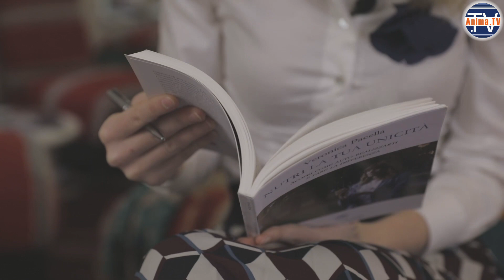Veronica Pacella – Libro: Nutri la tua Unicità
– Veronica Pacella presenta il suo libro Nutri la tua Unicità – Scopri come auto-realizzarti e fare la differenza (Anima Edizioni). Disponibile in libreria o tramite web a questo

Esprimere la propria unicità vuol dire vivere una vita autentica in cui il messaggio di ciascuno è prezioso ed è utile nel mondo per fare la differenza. Attraverso ogni tappa teorica e pratica possiamo imboccare la strada verso una vera auto-realizzazione.

Ognuno di noi è unico e prezioso. Grazie alla sua storia e ai suoi talenti è chiamato a esprimere la sua unicità nel mondo e a fare la differenza. L’unicità viene presa in esame attraverso varie tappe con l’obiettivo di nutrirla, allenarla e manifestarla.

La vera auto-realizzazione, infatti, si concretizza quando il proprio mondo esteriore è allineato al proprio mondo interiore.

Questo manuale aiuta a prendere consapevolezza della propria unicità, da quella psicofisica fino ad arrivare, gradualmente, a quella spirituale. È un viaggio alla scoperta di se stessi, per vivere una vita ricca di scopo e significato e per rendersi protagonisti di un cambiamento positivo.

A ogni tappa teorica corrisponde una parte pratica, per concretizzare i concetti appresi e manifestarli nella quotidianità, sperimentando come la realtà cambia quando si sceglie di liberare le proprie risorse interiori, utilizzare i propri “super-poteri” e affidarsi al flusso di energia amorevole dell’Universo.